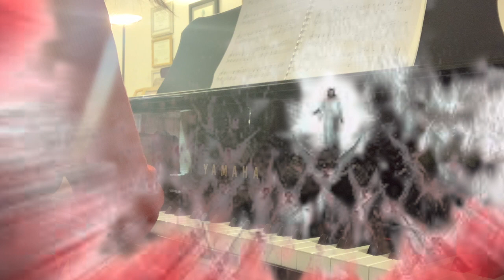Christ whoes glory filles the skies 021124